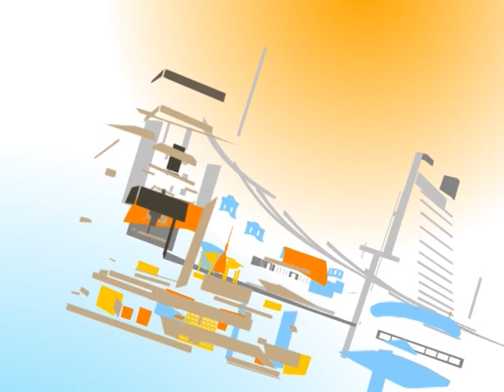Відверта розмова з Олександром Шевченком.